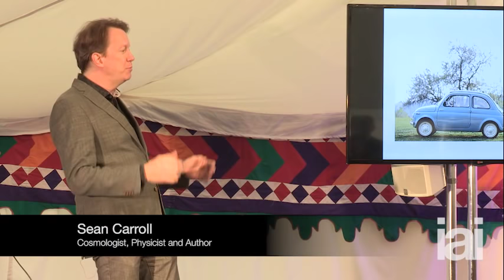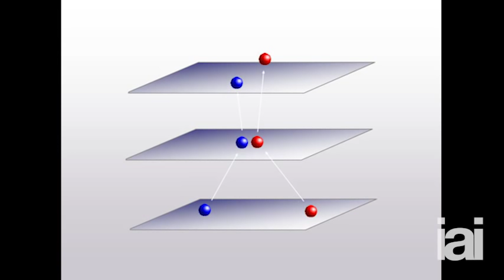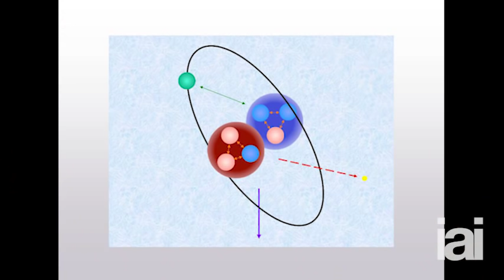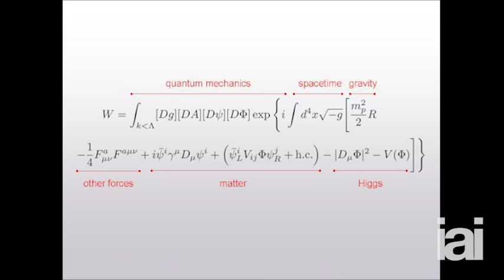What is the Meaning of Life? | Sean Carroll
How do life and meaning emerge from physical stuff?

Pioneering physicist and humanist Sean Carroll argues that the universe is made of stories, not atoms. Sean Carroll is a theoretical physicist specialising in quantum mechanics, gravity, and cosmology. He is a research professor in the Department of Physics at the California Institute of Technology. His newest book, Something Deeply Hidden, is about quantum mechanics, Many Worlds, and the emergence of spacetime.